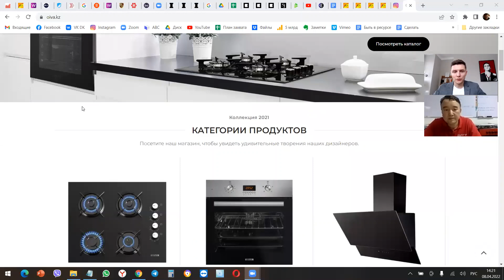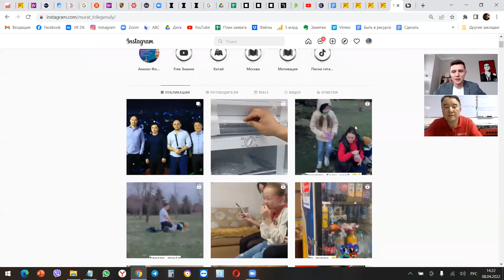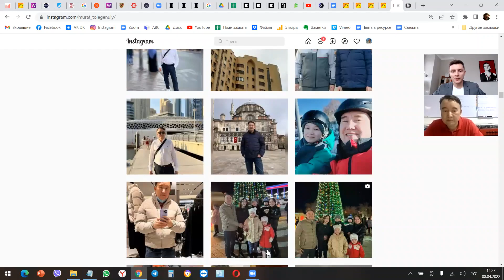Как Мурат в Казахстане создал новый бренд бытовой техники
Меня зовут Дмитрий Ковпак. Я веду бизнес с Китаем более 15 лет и лично обучил работе с Китаем более 33.000 человек.
На этом канале я расскажу вам все, что нужно знать о бизнесе с Китаем.
Хочешь быть в курсе всех новинок из Китая? Научиться запускать товарный бизнес с нуля? Узнать все фишки и бизнес секреты? Получать инструкции по созданию бизнеса?